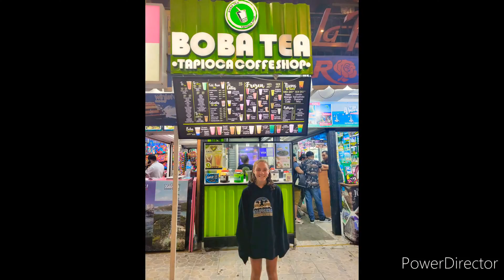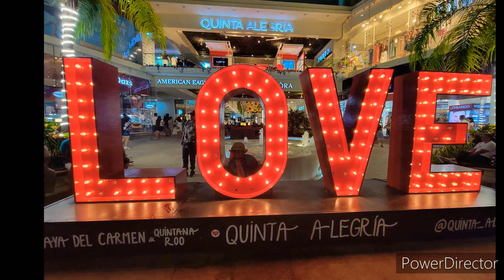Spring Break Playa del Carmen Mexico Day 7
Seda Family spring g break at Cenote Eden cliff jumps